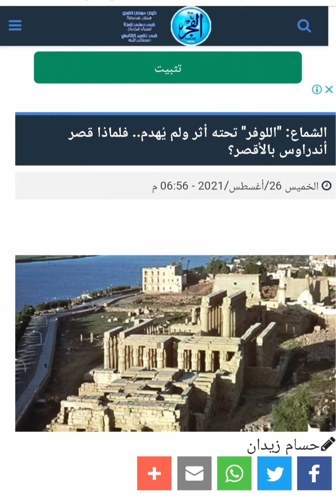بسام الشماع ومتحف اللوفر وقصر اندراوس ٢٦ أغسطس ٢٠٢١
مقال على بوابة الفجر الإلكترونية